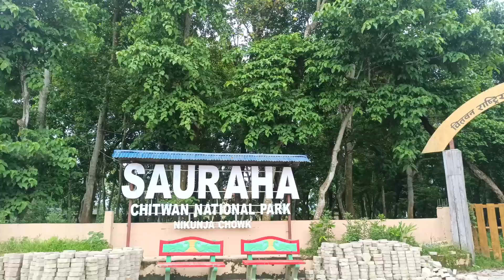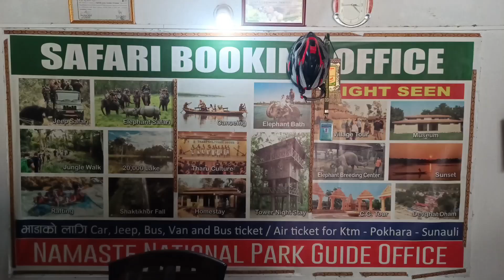Chitwan National Park Nepal Wildlife Jeep Safari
Hello everyone this is the vlog of my chitwan national park safari with some Chinese friends . Well we didn't see any tiger or bear that time but it's still amazing. Seeing animals in their natural habitat is very good .
after Pokhara I'm in Bharatpur Nepal .. you can watch my previous vlogs of Nepal 😊✌️ .
chitwan national park jeep safari
chitwan national park vlog